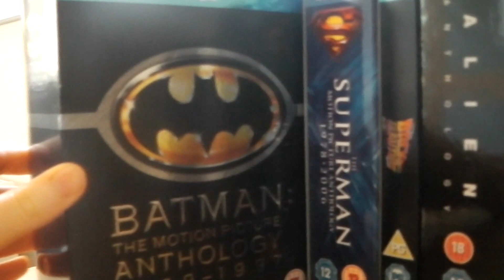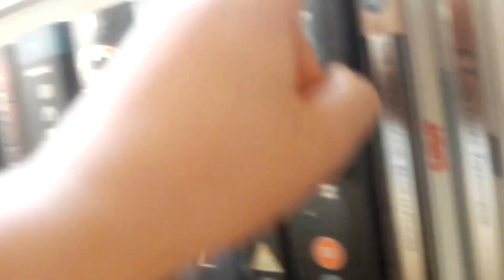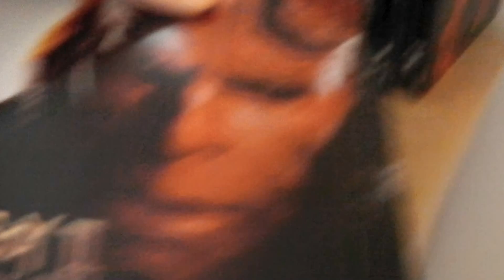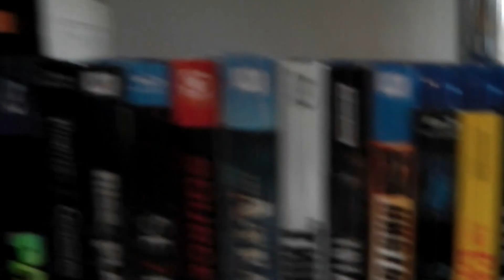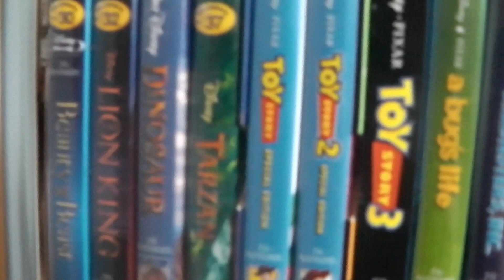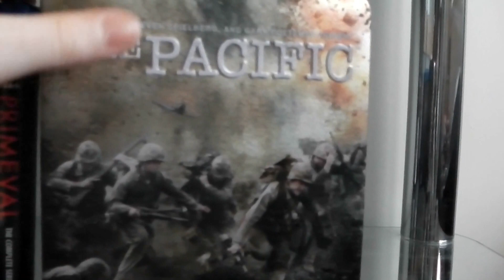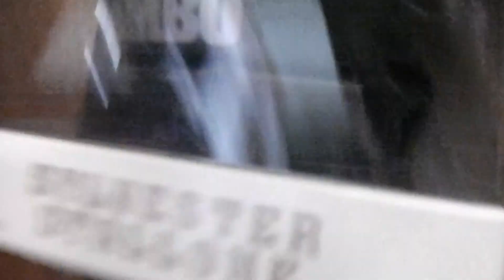BluRay Collection- January 2013